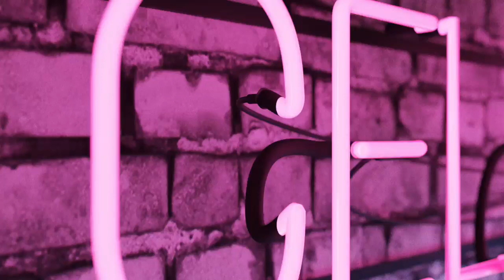Evolve Dance Company - Black Magic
Junior Contemporary Large Group
Choreography: Erica Bojicic, Madie Tucker, Chloe Gray
Celebrity Detroit 2020

Instagram & Tumblr: @carmodance